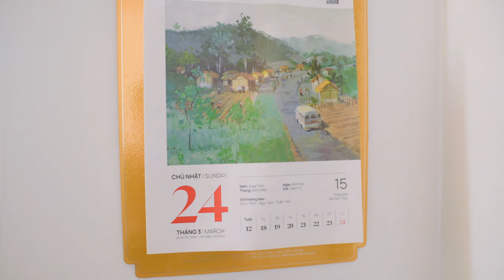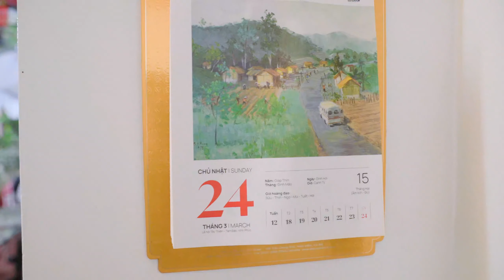LỄ THÀNH HÔN| QUANG VŨ & NGUYỄN MINH [BẢN THIẾU]